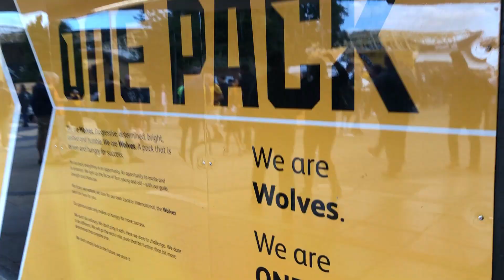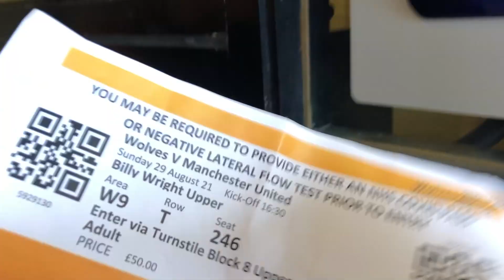Late Goal as Man United punish Wolves for missed chances | Wolves v Man United Vlog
The adventure continues.. this time we head to molineux to see man united punish wolves for there missed chances!